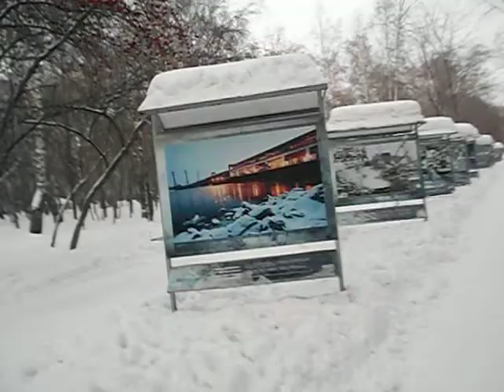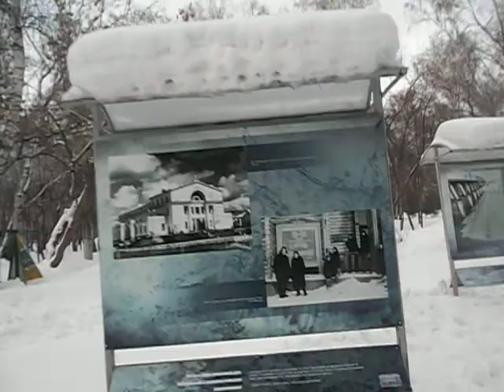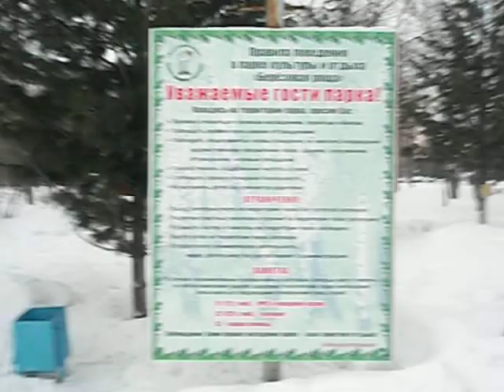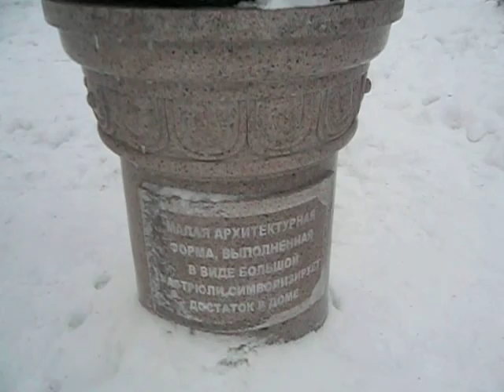НОВОГОДНЯЯ ЁЛКА В ПАРКЕ БЕРЁЗОВАЯ РОЩА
ВИДЕО БЛОГ ЭКСКУРСИЯ